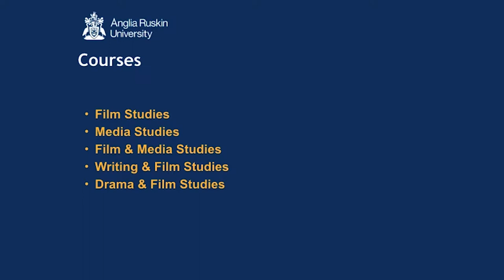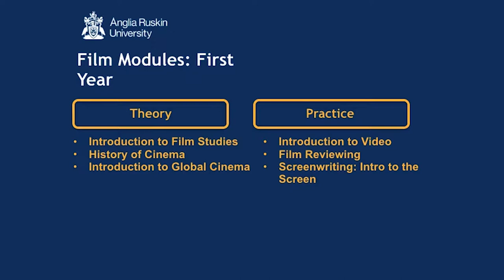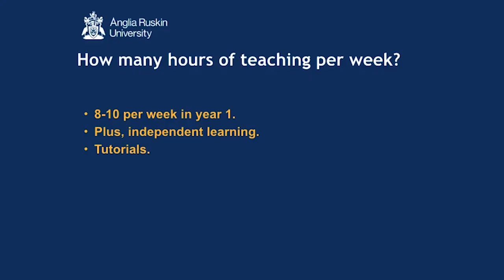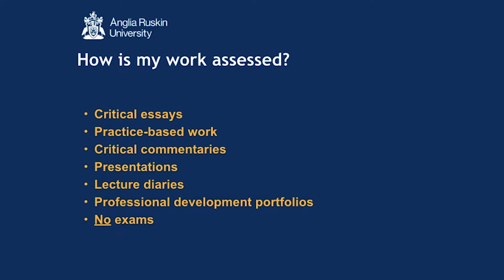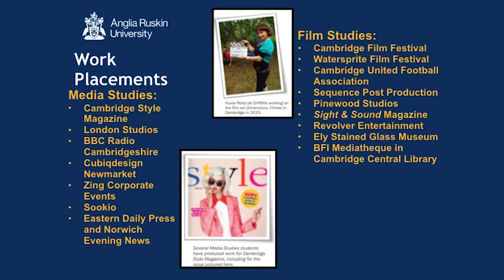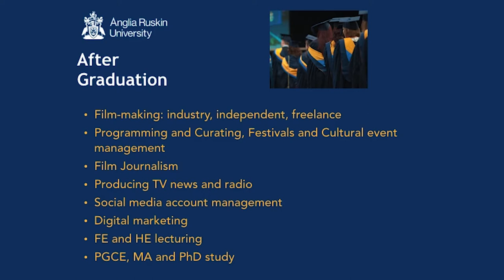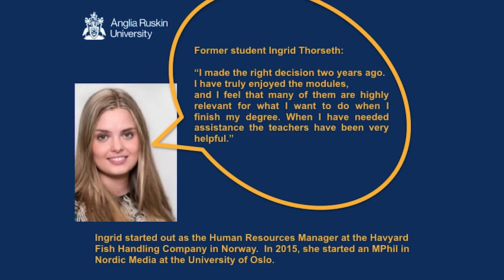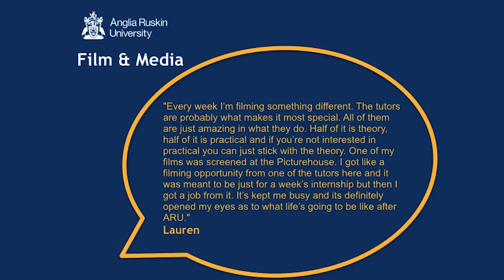Film and Media Studies Open Day presentation at Anglia Ruskin University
Open Day presentation for Film Studies and Media Studies undergraduate courses at Anglia Ruskin University, Cambridge, presented by Course Leader John White.